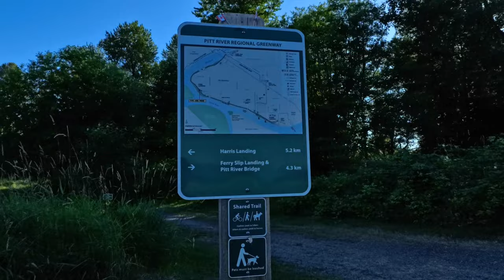Pretty Pitt Meadows Regional Greenway || 4k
Filmed with
Insta 360 Ace pro
Sony a7III
Sigma 24-70 mm Lense

Music in this video YouTube Audio.